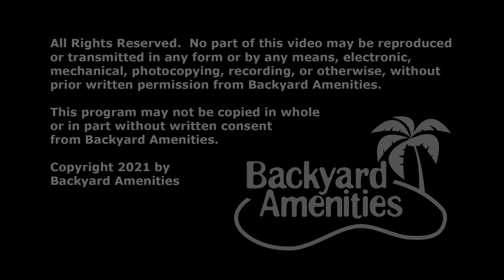Wilson Pool Design v2 by Backyard Amenities